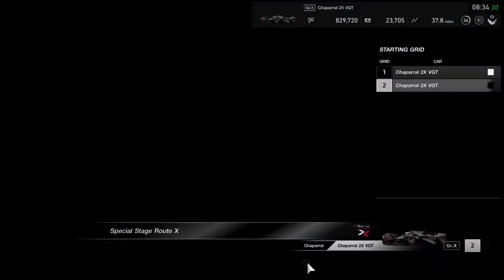Planet Nick vs gobig pt 2 (Birthday special + Birthday car)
Have a Happy birthday Planet Nick :)